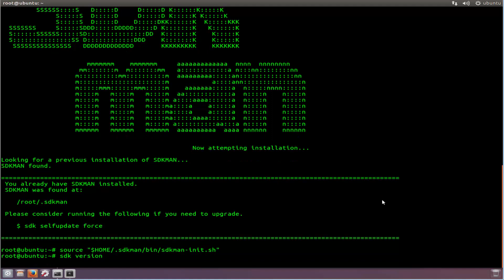How To install SDKMAN on ubuntu 16 Xenial Xerus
SDKMAN! is a tool for managing parallel versions of multiple Software Development Kits on most Unix based systems. It provides a convenient Command Line Interface (CLI) and API for installing, switching, removing and listing Candidates
source "$HOME/.sdkman/bin/sdkman-init.sh"
sdk version